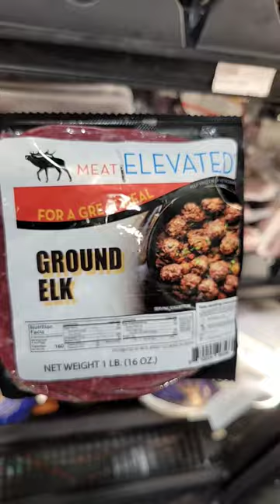Ground Elk at the grocery store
I was making a joke about the only place to find elk ive never seen it in a grocery store before lol I did buy some I've never had elk but I used to eat Venison all the time but I got it from deer I hunted never bought at the store.